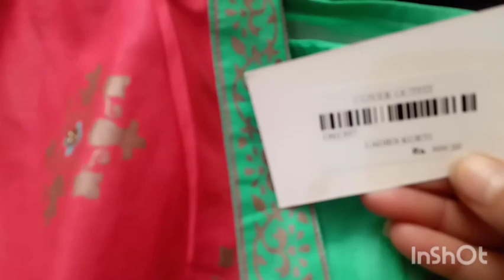Eid shopping vlog | Karachi | Beeka Fatima With Mom